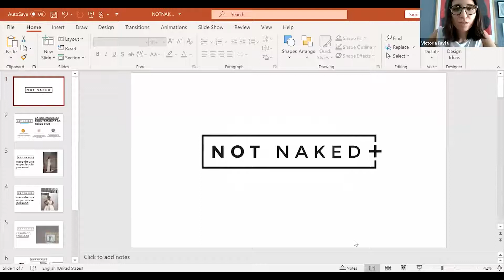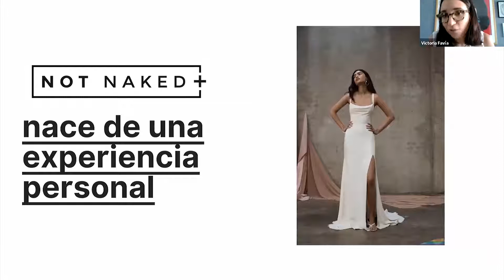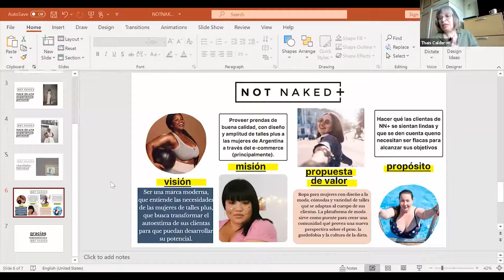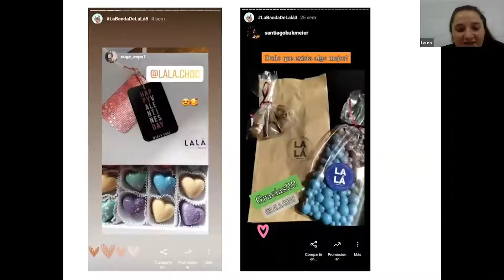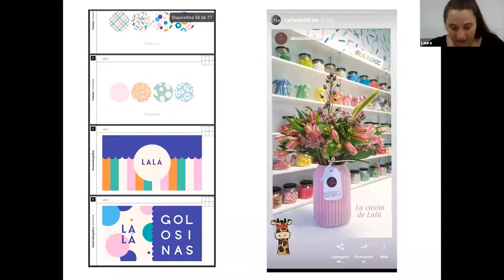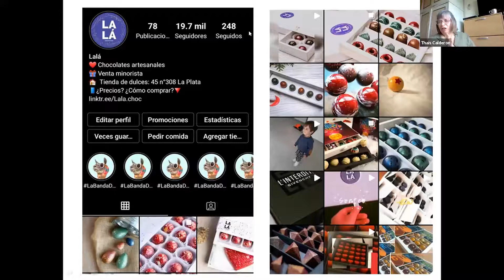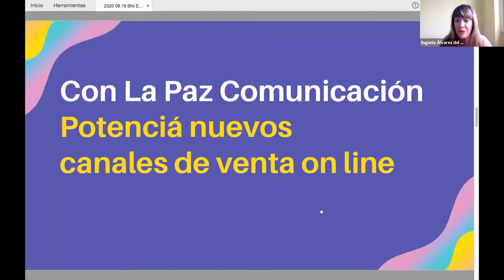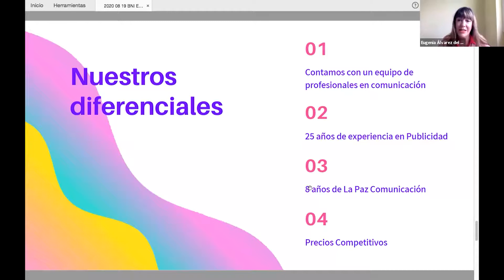Emprendedores Digitales. Marcas Poderosas / Branding | VIII Congreso Virtual Tendencias DC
Participan: Thais Calderón // Remly Montaña: Influencer/Creadora de Contenido @HeyRemly // Maria Victoria Favia de Roca: CEO de la marca NotNaked + // Laura Tronchoni: marca Lalá. Chocolates artesanales // Belen Ortega: Soporte Administrativo Integral Virtual Founder & CEO de Asistente Online Â® // Acosta Claudia Patricia: Ideadora y Co-fundadora de Mujeres Protagonistas Â® Emprendedora serial. Productora radial, capacitaciones y eventos // Lic. Eugenia Álvarez del Valle: CEO y Fundadora de La Paz Comunicación. Agencia de Publicidad especializada en Marketing Digital.

Frente al desafío de emprender, el posicionamiento de la marca es importante en relación a los objetivos de captar el mercado objetivo y generar acciones que faciliten sostener y crecer en el modelo de negocios. En este panel distintos emprendedoras y emprendedores digitales van a relatar desde sus experiencias concretas el recorrido con sus marcas, los cambios que implementaron en ellas y la interacción con sus seguidores/consumidores/anunciantes en las plataformas y/o redes.

En los últimos tiempos las industrias creativas se han nutrido de las producciones de las distintas ramas del arte y el diseño haciendo que la hibridación de las manifestaciones culturales haga difícil establecer límites entre las diferentes disciplinas. Sin embargo el concepto de tendencia ha marcado un eje para poder vislumbrar la innovación en las experimentaciones realizadas en el universo de las artes, el diseño y el entretenimiento.

Para entender este escenario, comprender las tendencias, anticiparse a los cambios, crecer laboralmente y vincularse profesionalmente, la Facultad de Diseño y Comunicación de la Universidad de Palermo organiza, en forma libre y gratuita, la Octava Edición del Congreso Tendencias [Digitales-Escénicas-Audiovisuales] que se realizará en la semana del 8 al 12 de marzo 2021 en formato virtual.